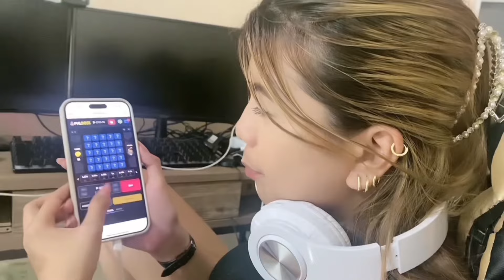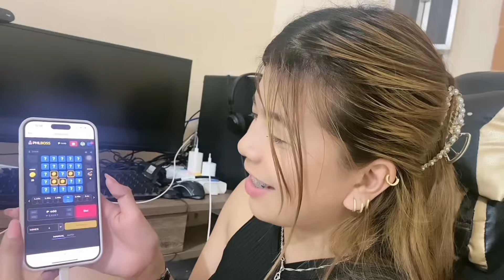Abusado lagi mo kol? | Mariyah Gaga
𝐇𝐞𝐥𝐥𝐨 𝐏𝐡𝐢𝐥𝐢𝐩𝐩𝐢𝐧𝐞𝐬!!
   May bagong vlog po tayo. Hope you enjoy watching!

May God bless you always and may you become  successful soon!

  To request a new content, just drop it in the comment section.

𝐖𝐚𝐫𝐚𝐤 𝐦𝐠𝐚 𝐛𝐢𝐬𝐝𝐚𝐤!